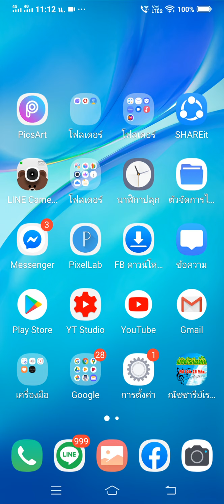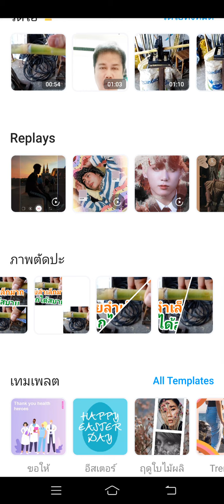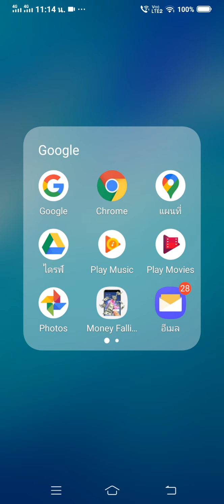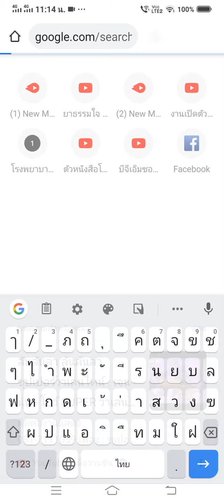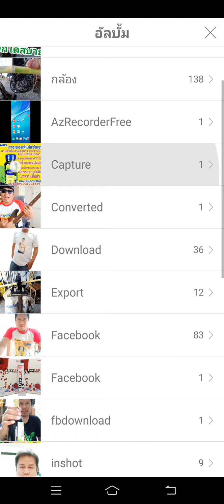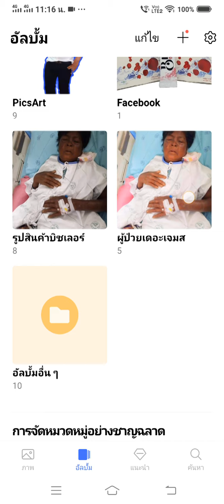ตัดรูปภาพเร็วที่สุด